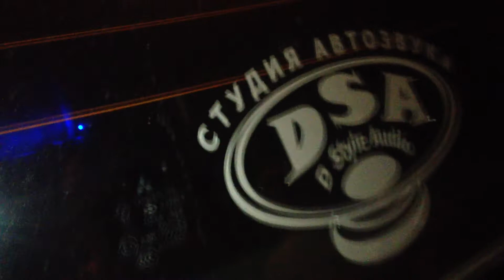Pajero Sport - Team Sundown Moscow hairtrick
2x Sundown Audio NS-1 and 15x Sundown Audio SA-10 d2